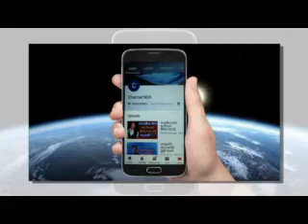සරත් මධූගේ නැවතුන හදවත පනගැන්වූ මල්ලී කියන කතාව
චතුර සේනාරත්න සරූපා ගැන කියපු සංවේදී කතාව
මාකදුරේ මධුෂ්ගේ හොදම ගෝලයා සතුරන් මරන්න එලියට එයි
මාකදුරේ මධුෂ්ගේ හොදම ගෝලයා සතුරන් මරන්න එලියට එයිමාකදුරේ මධුෂ්ගේ හොදම ගෝලයා සතුරන් මරන්න එලියට එයි
ප්‍රභාකරන්ගේ සිරුරට අමුඩ ගස්සපු අපේ යුධ වීරයා
ගුරුවරුන්ගෙන් දූශනයට ලක්වූ දැරිය කියන සංවේදී කතාව
තිරිසනුන්ට මැදිවූ කළණගේ කතාවේ සුලමුල